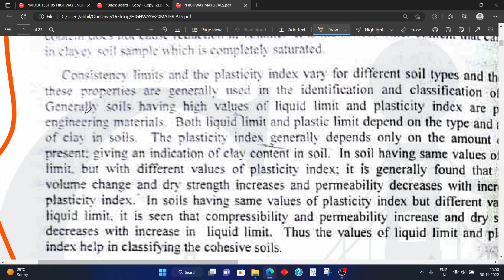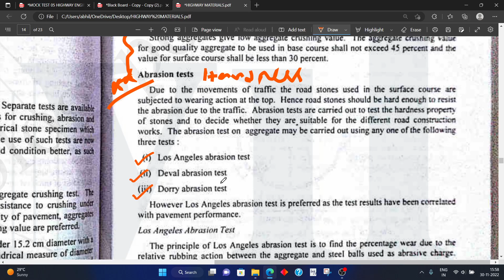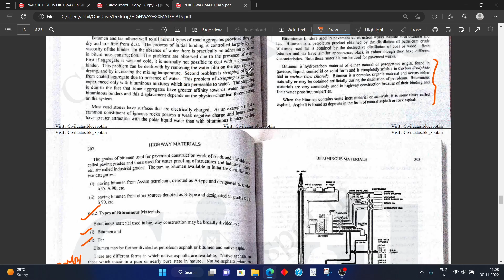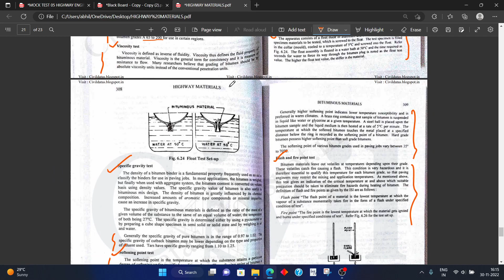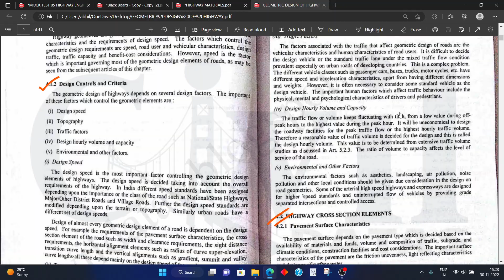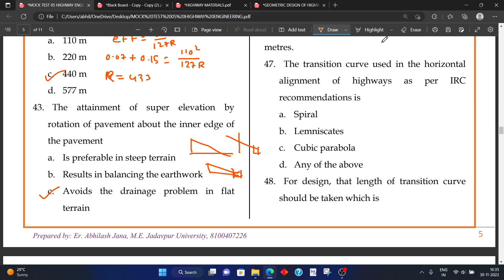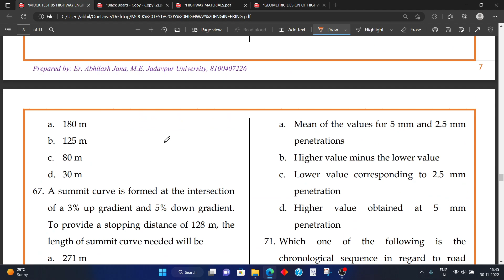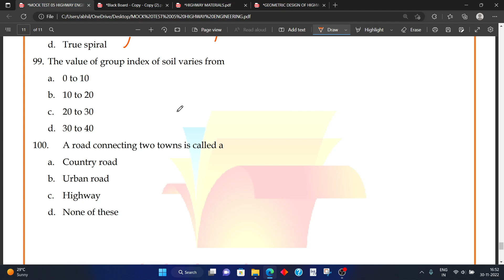MOCK TEST 05 SOLUTION